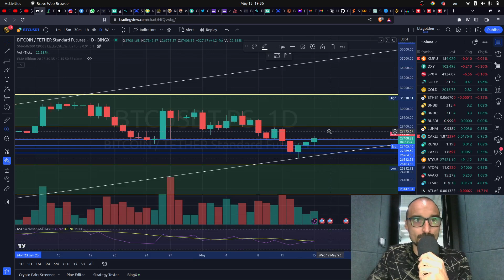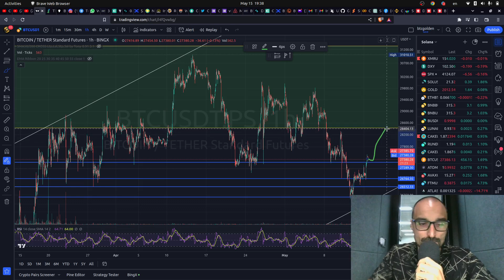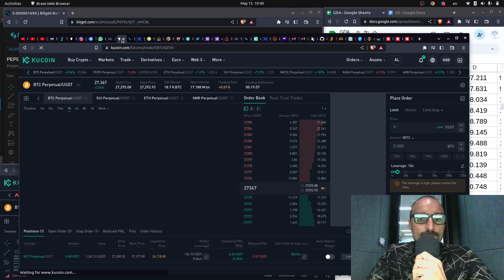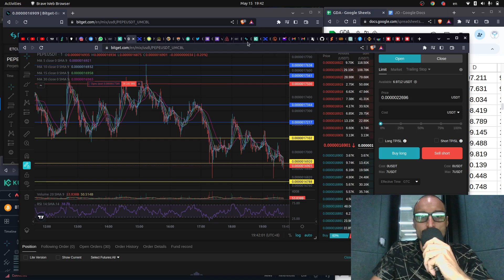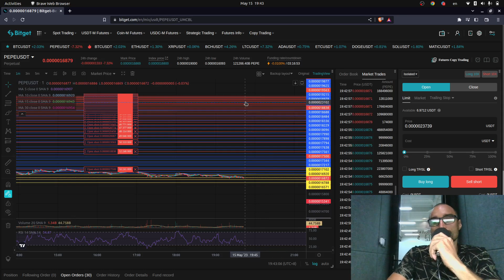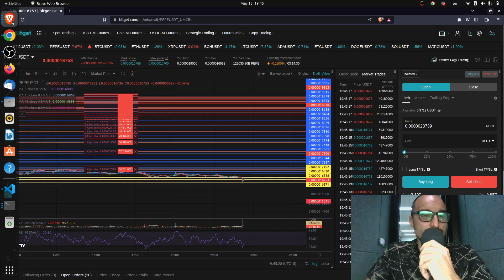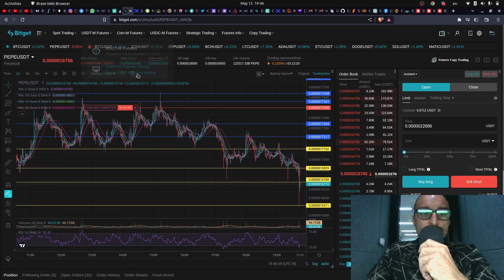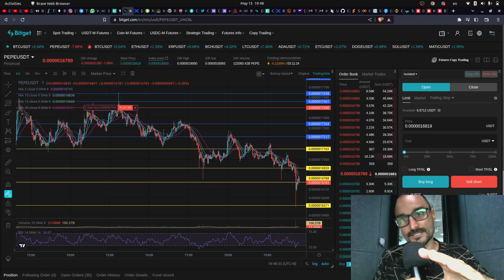Trading Apalancado: Descubre los Sorprendentes Movimientos de Bitcoin y los Niveles Clave a Observar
Únete a nuestro grupo privado de trades de la comunidad de transcend money, de manera gratuita:

Plataformas líderes para comerciar criptomonedas y soluciones seguras de almacenamiento:
👉 $30,000 en premios

👉Caja misteriosa de hasta 500usd solo inscribirte
👉Regalo de bienvenida a mí me tocaron 10 usd para futuros, nada más registrarme
👉 $15000usdt en premios

👉 $5,000 en premios

👉 $10,000 en premios

Plataforma de análisis técnico de nueva generación con heatmap - TRADINGLITE.